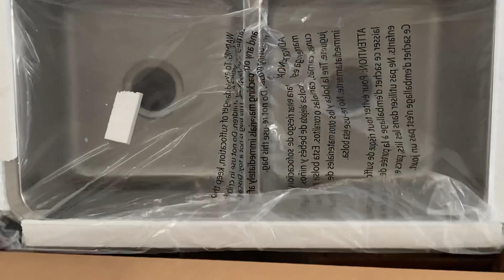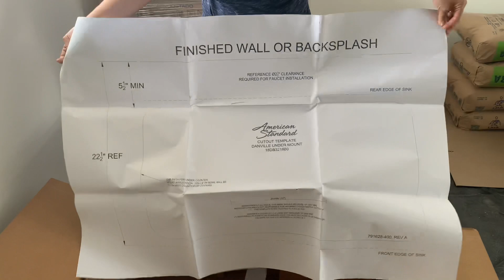Compras para la cocina de mi nueva casa